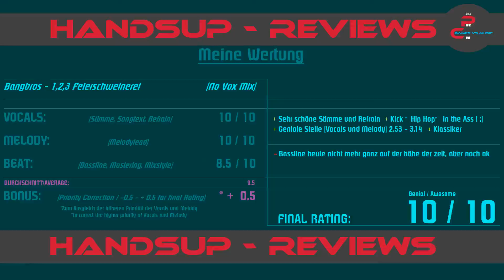HandsUp - Reviews 144# / Bangbros - 1,2,3 Feierschweinerei (No Vox Mix)